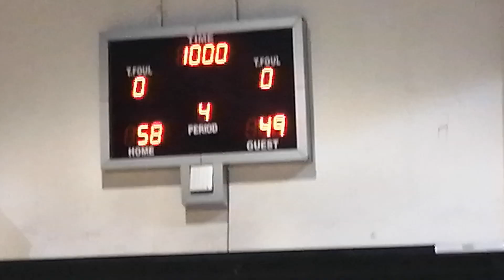Aimlympics Part 20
Facebook.com/AimGlobalearnings/
Facebook.com/Aimedwardcardenas/
Call or text at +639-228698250